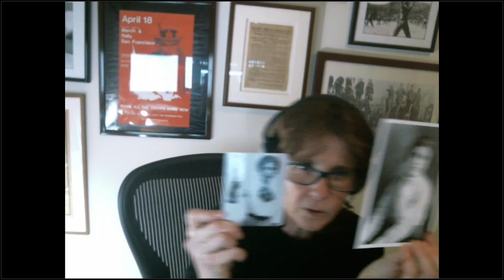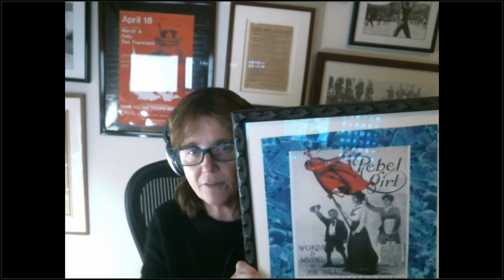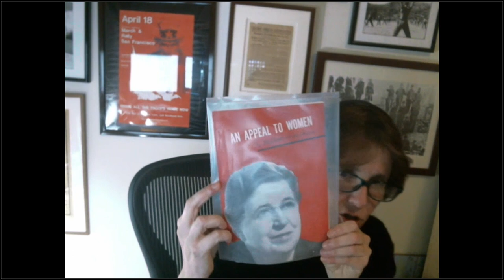The Life of Elizabeth Gurley Flynn